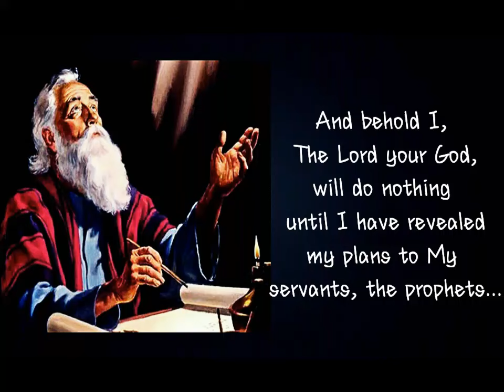REMOVING THE VEIL - "Those who receive of Me begin to see with eyes wide open..."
"Removing The Veil" ~ Words To Live By... More Words of Wisdom From The Lord, Our God and Savior